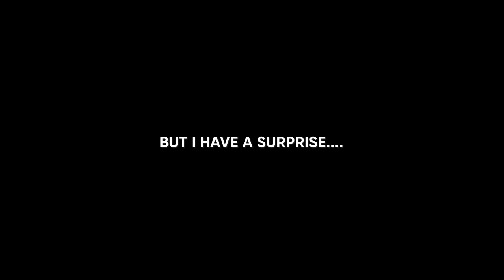15 Important Startup Lessons for Tech Founders and CEOs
This video is about 15 key startup lessons for tech founders and CEOs.

My YouTube channel is all about entrepreneurship and scaling startups.